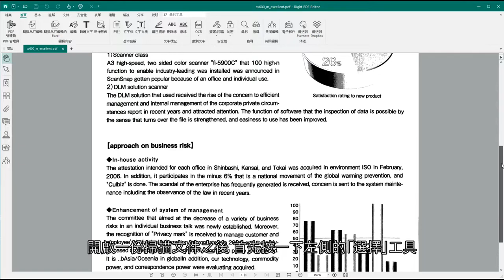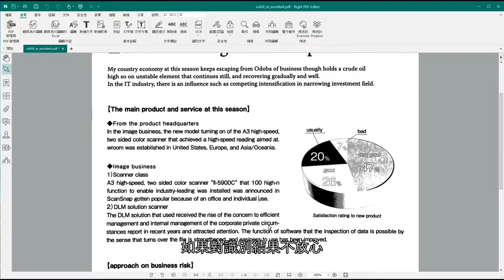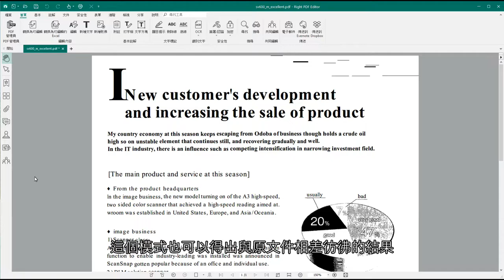【文電通6教學影片】如何使用OCR（Right PDF Editor）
適用產品：文電通6專業版
示範產品：文電通6專業版

操作步驟：

1. 開啟Right PDF Editor
2. 使用「OCR」功能並選擇適合的語言與輸出樣式（※PDF文件中的文字必須為不可選取的狀態，大多為掃描件）
3. 依照輸出樣式的不同處理與利用內文

---文電通相關資訊---
【下載與試用】